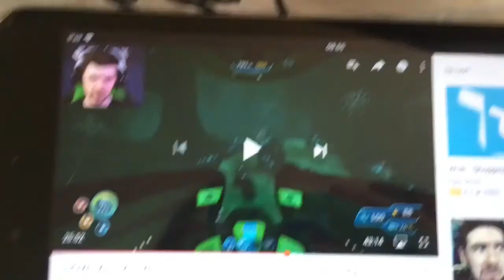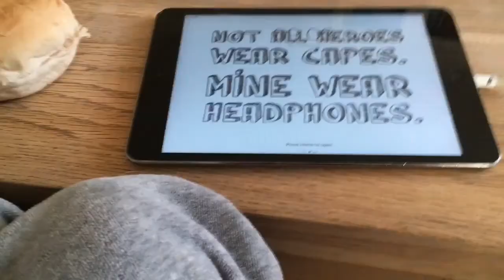My morning routine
Hello this is just a video about my morning routine